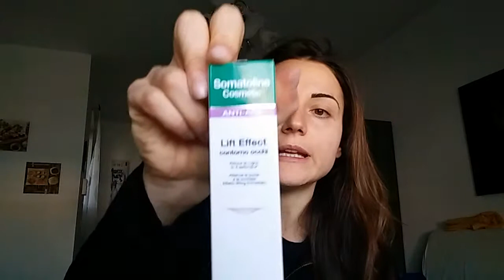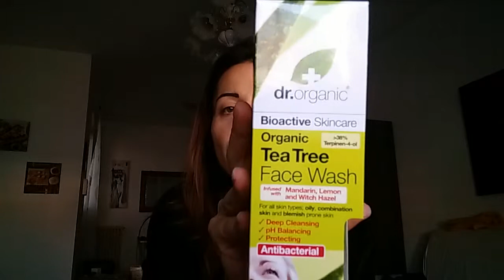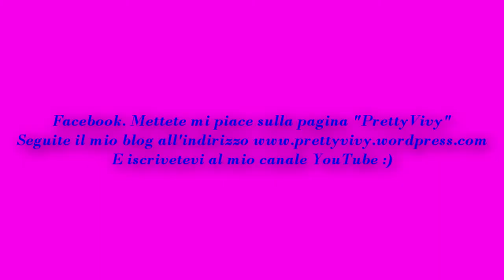Ultimi acquisti di Gennaio :) Si saldi chi può :P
Questi sono i miei ultimi acquisti con i saldi del mese di Gennaio. Il sito su cui ho acquistato è
Sono su Facebook con la pagina PRETTYVIVY;